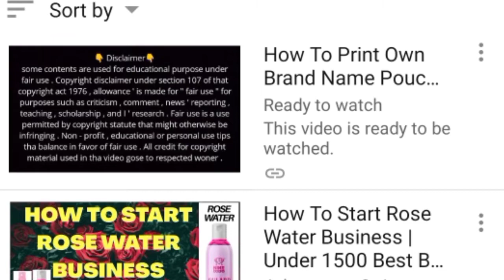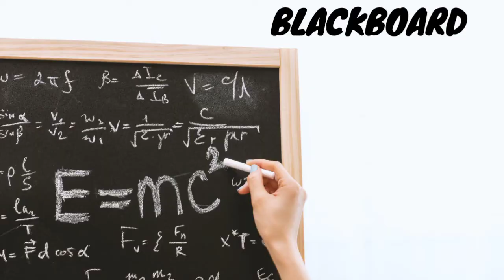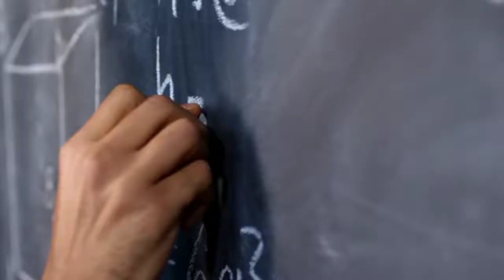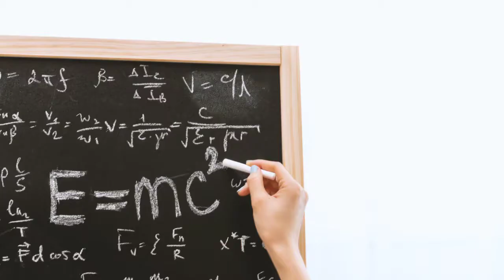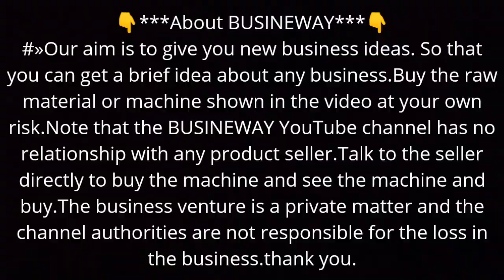How To Start Tutoring Or Coching Business Idea| 0 Investment Business Idea Monthly Income Rs. 50,000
⏯️This video i will show you How To Print Own Brand Name Pouch , Packets Or stickers.
💥If you are enjoy this video press tha like button.

💥💥💥💥SOME YOUTUBE EQUIPMENT💥💥💥💥

AIR PHONE

BACKGROUND SCREEN

MY FAVOURITE BOOKS

 ✍️Hamara uddesh ye he aplogoko neya neya business idea ke bareme jankari dena. Kayse aplogoko koive business idea ke bareme sehi jankari mile. Video me dikhaya geya koivi saman kharidna hay to o app khudki jimmebari me kharide. Koive saman yea machine bechne baloke sath BUSINEWAY YouTube channel ka koive sambandh nehi hay. Koive saman kharidna hay to app direct bechne baloke sath bat kare dekh ke hi kharide. Business karna yea na karna apka khudka marji. Business me koi ve nukshan ki varpai "BUSINEWAY" channel nehi karta hay.

How To Print Own Brand Name Pouch , Packets Or stickers 2020.

# Under_5000_best_business_ideas
# kali_mirch_business_ideas